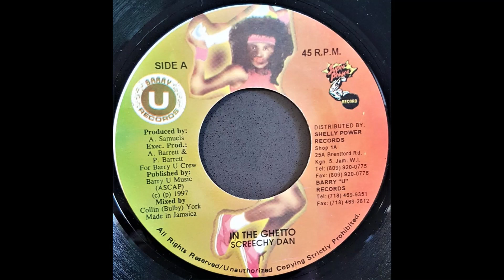Screechy Dan - In The Ghetto (A. Samuels - Barry U Records 1997)